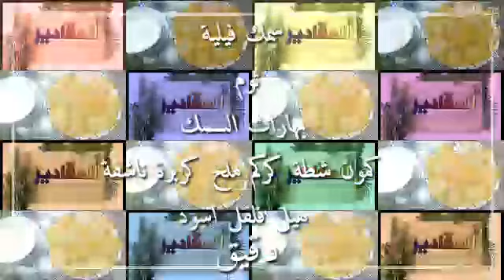أسرع وأسهل طريقةلسمك 🐟الفيلية🐟 الكرسبي علي طرقتيFishing thickness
وصفتنا اليوم هي طريقه عمل
السمك الفيلية الكرسبي وبتتبيلة بسيطة ولذيذه وطريقة سهله وسريعه
اسهل طريقة لعمل سمك فيليه مقرمش
طريقيتي في عمل السمك الفيليه
سمك فيلية في الفرن
طريقة فيليه السمك بصلصه الليمون
طريقة تقطيع السمك الفيليه
طريقه عمل فليه السمك مقلي مقرمش

فتعرفو ا علي الطريقة بالتفصيل وارجو ان تنال اعجابكم مع تحيات